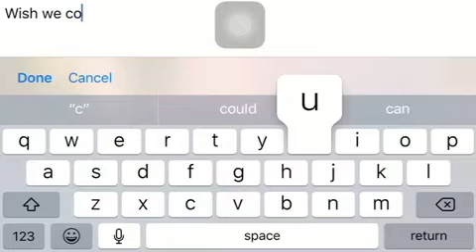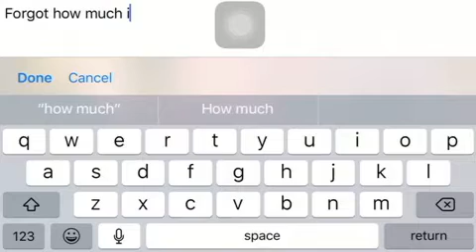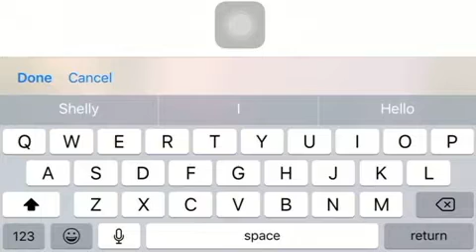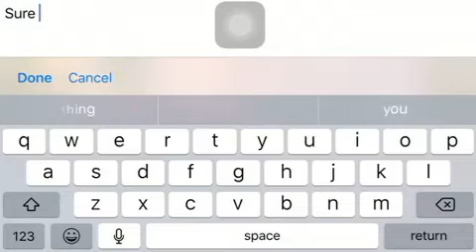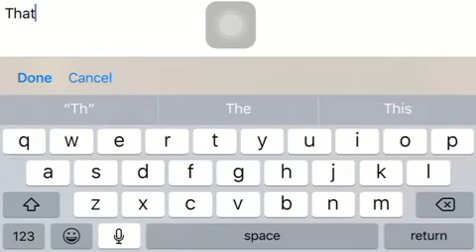WolfQuest Amycus’s Love Story Episode 5: Hunting Part 1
It’s dawn in a new day, and Amycus and Kalven are warming up with some hunting.